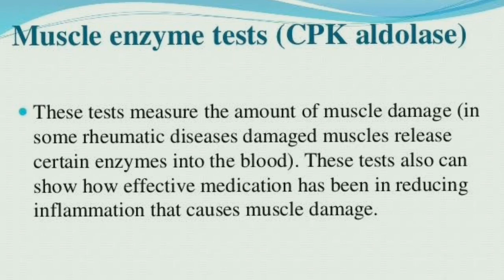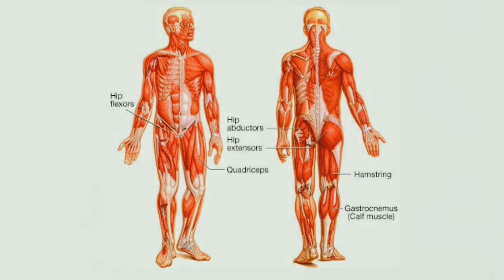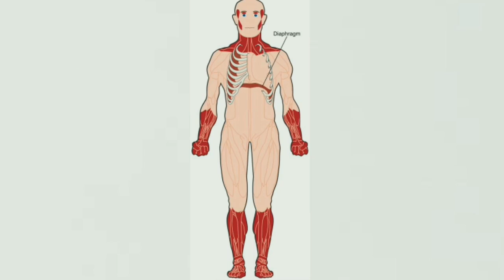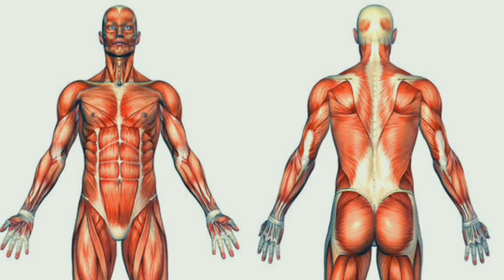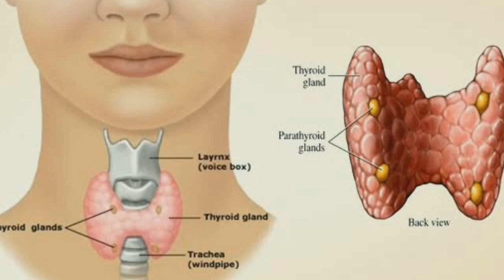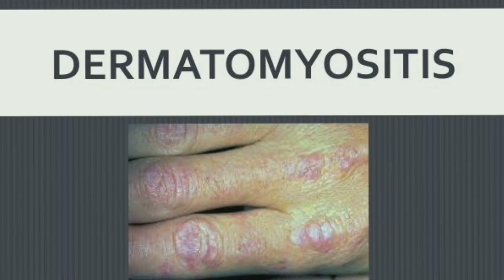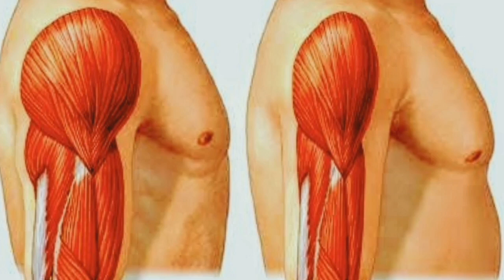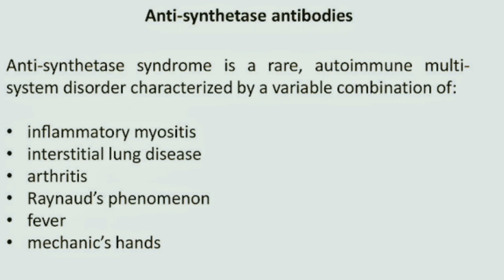BODY WEAKNESS IN HINDI// शरीर में कमजोरी महसूस होने के कारण।।chronic fatigue syndrome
Orthopedics videos,

1. JOINT REPLACEMENT  (THR/TKR)
2. ARTHROSCOPY (knee/ shoulder)
3 COMPLEX TRAUMA/FRACTURE MANAGEMENT
4.ILIZAROV DEFORMITIES AND TRAUMA

Part 2
He did various fellowships and observation in
1. Joint replacement
2. Arthroscopy
3. Rheumatology
4. Orthopedics trauma and tumor management
5. Spinal instrumentation
6. Ilizarov deformity correction and non union
Current association
Thanks & regards
Dr. vimal k.dakour
& Team

chronic fatigue syndrome - solving the mystery of chronic fatigue syndrome.

Chronic fatigue syndrome (disease or medical condition) In her own words: living with chronic fatigue syndrome

This page includes the following topics and synonyms: Chronic Fatigue Syndrome Diagnosis Chronic fatigue syndrome cure - 9 obstacles to smash for recovery  Action for ME · Chronic Fatigue Syndrome NHS Choices · ME Association · ME Support Take the Chronic Fatigue Syndrome Quiz

Chronic fatigue syndrome (CFS) is a disorder characterized by extreme fatigue or tiredness that doesn't go away with rest and can't be explained by an underlying medical condition
Cfs chronic fatigue syndrome PPT Slideshow Dr Lal PathLabs offers test service for Chronic Fatigue Syndrome Test for checking Health Check Up
Top Foods to beat Chronic Fatigue Syndrome / Chronic Fatigue Syndrome Diet  Anyway, I just popped over form the chronic fatigue syndrome Wiki article to tell you this
 फटीग सिंड्रोम - Chronic Fatigue Syndrome in Hindi
Chronic Fatigue Syndrome causes extreme fatigue that cannot be explained by any other medical condition  can patients with chronic fatigue syndrome really recover after graded exercise or cognitive behavioural therapy?

 comparison of adaptive pacing therapy  cognitive behaviour therapy  graded exercise therapy  and specialist medical care for chronic fatigue syndrome (pace): a randomised trial. fit rahe india tells you the symptoms of chronic fatigue syndrome. how fibromyalgia and chronic fatigue are related.    in this scenario  a gp demonstrates simple cbt strategies for managing a patient with chronic fatigue or "tiredness all the time"...

 recovery from chronic fatigue | linda jones | tedxbirminghamcityuniversity.

 anthony komaroff discuss the disease commonly known as chronic fatigue syndrome and the new research that’s advancing our understanding of this debilitating condition.
 getting it wrong on chronic fatigue syndrome.

 immunological aspects of chronic fatigue syndrome.
symptoms of chronic fatigue syndrome.

dr charles shepherd  medical adviser to the me association  and who has me  describes the symptoms  diagnosis and treatments for chronic fatigue syndrome.

new research into chronic fatigue syndrome.

 the purpose of this video is to educate a general audience about chronic fatigue syndrome  its diagnosis  and treatment (or lack of treatment options). chronic fatigue syndrome at uclh.

Chronic Fatigue Syndrome (Disease Or Medical Condition) source · Download WordPress Themes · Premium WordPress Themes Download
Tips for Living With Chronic Fatigue Syndrome

Myalgic Encephalomyelitis/Chronic Fatigue Syndrome Diagnosis and Management in Young People: A Primer